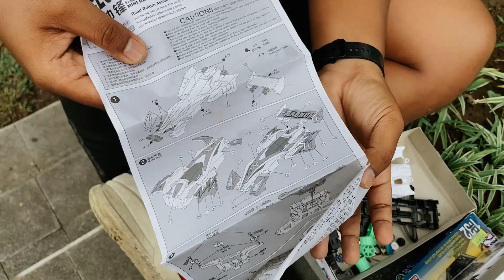Cara merakit TAMIYA mini 4wd untuk PEMULA !!!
Video ini berisikan tutorial merakit mini 4wd dari berbagai merk seperti auldey, daxing, mowang dan tamiya sendiri. kebetulan ketemu anak TK bernama arsya dia hafal lagu nasional yaudah kita kasih aja mini 4wd buat dia bermain di rumah.

link beli mainan rekomended !!!